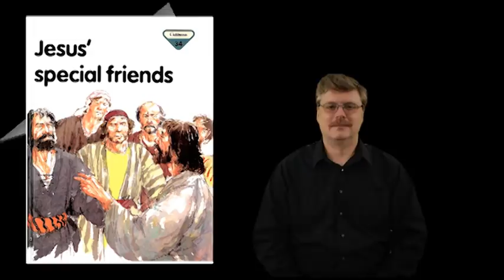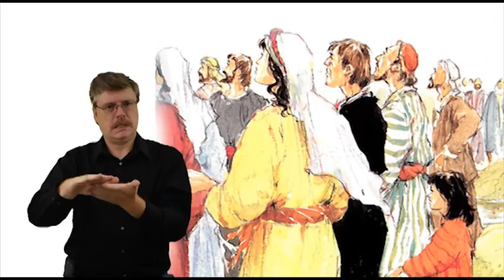"Jesus' special friends" #34 Bible Stories signed in ASL. (America Sign Language)